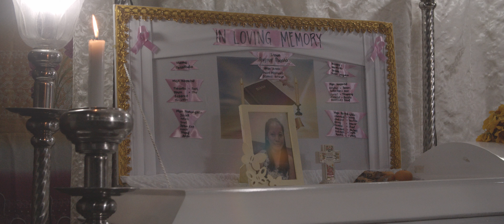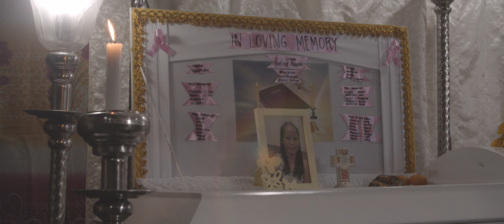¨Maganda¨ a walk in Manila with a BMPCC 4K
Shot and edit by Albert Ventura
Blackmagic pocket 4k. ISO 400 and 3200
Canon 24-70mm L
Edited with Resolve 15
Artwork and colour grading by Miguel Fornés
This production has no commercial purpose, is the result of my research in the city of Manila for a feature film. Music by Gustavo Santaolalla from "Babel" soundtrack.
I am based in Barcelona and Taipei.
For any shooting and editing inquiry please contact at